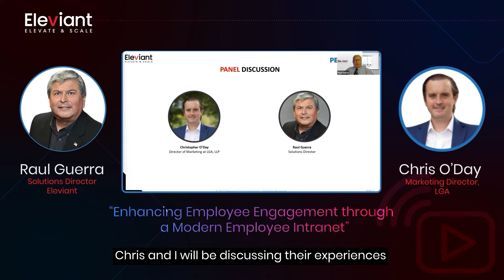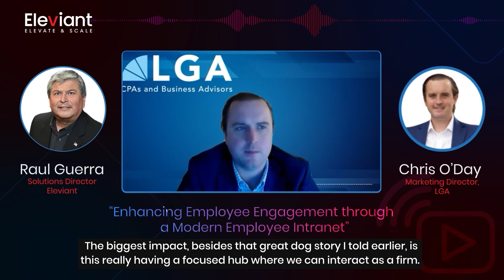Generate employee-engaging content at ease with Modern Intranet | EleviantTech | PeopleOne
Content matters to engage employees for any business. Engaged employees are the key to a successful business; highly engaged employees are intrinsically motivated. But to achieve this, providing them with exciting content pieces every now and then is critical.

In this talk, Raul Guerra, our Digital Workplace expert, and Chris O'Day, Director of Marketing, LGA, discuss how PeopleOne, a Modern Intranet solution, helps create and manage content with ease to keep employees engaged and impacts the workforce by acting as a hub for interaction among employees.

To know more on how a Modern Intranet helps you engage your employees with interesting content management tools go